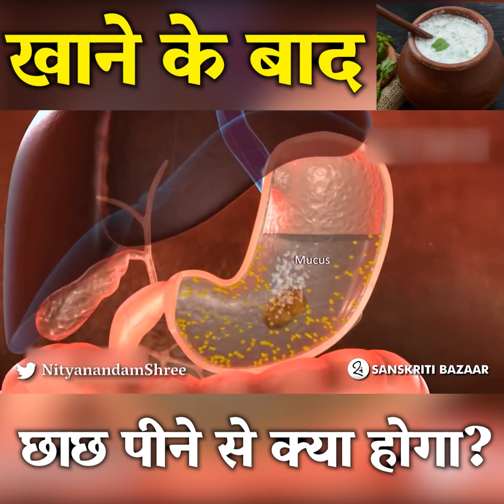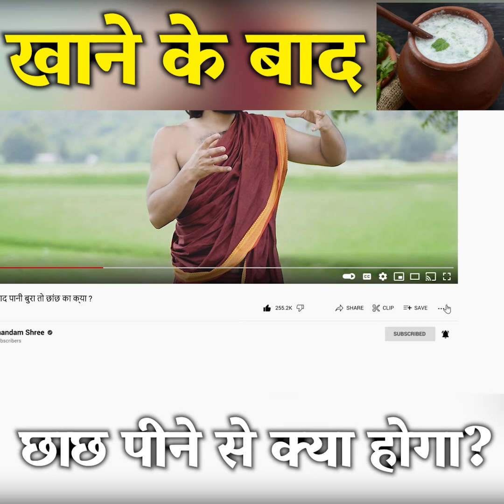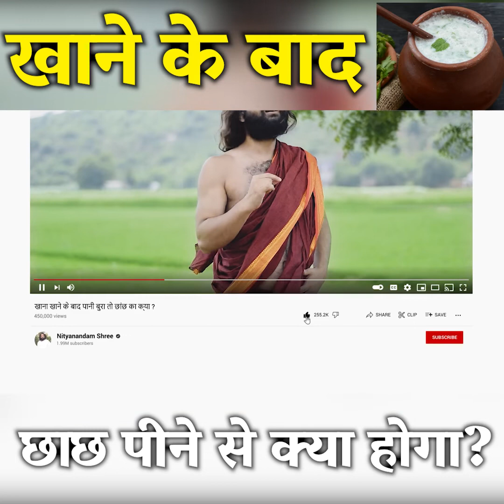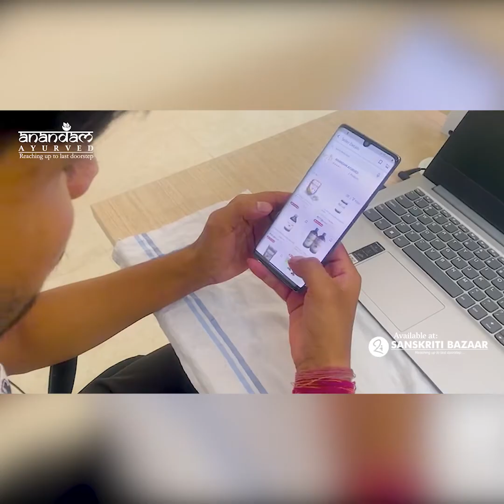नित्यनंदं श्री द्वारा खाना खाने के बाद पानी क्यु नहीं पीना चाहिये ये जरूर समझे